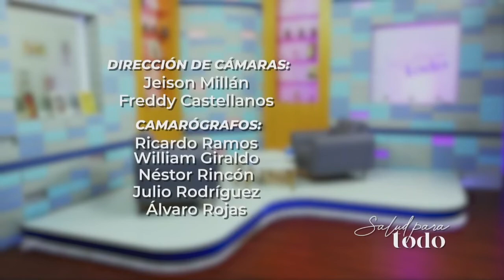Salud para Todo - Poblaciones Diferenciales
Hablaremos sobre la implementación de Políticas Públicas que implementa la Secretaria de Salud de Bogotá con las diferentes poblaciones diferenciales que habitan en la capital colombiana como son los pueblos étnicos - afro e indígenas y la población de víctimas del conflicto armado.